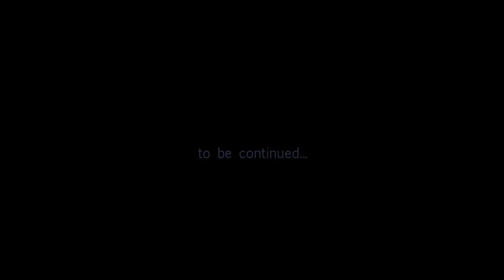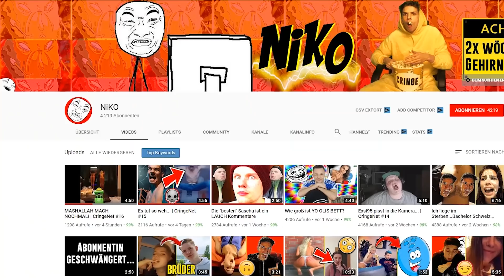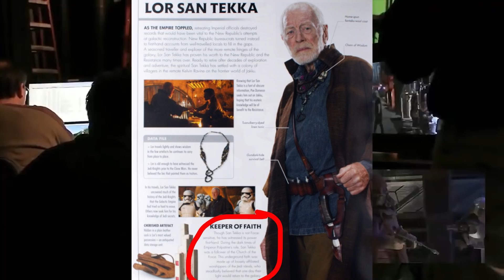KLONE SAUFEN, JUNGER PALPATINE etc. | GEORGE LUCAS SERIE GELEAKED!